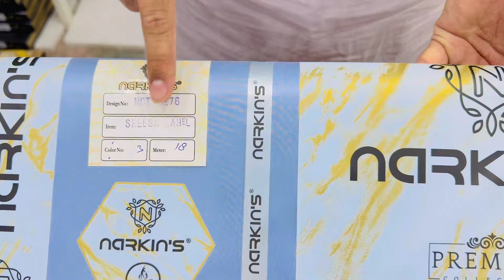Narkin’s Cotton by Sheesh MaheL || Special Discount price 3430 | To Phir na kehna khabar na hovi